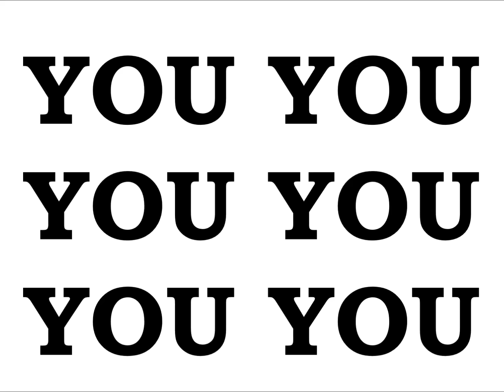EMPEROR KING KODEH JOBE CAR YOUYOUKODEHJOBE447432635756YOU 75